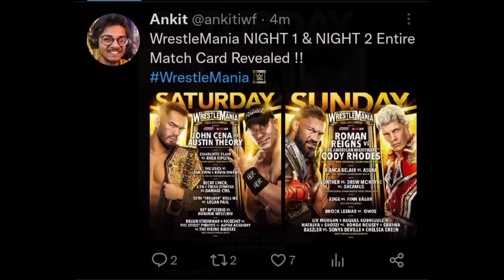WrestleMania BREAKING NEWS 🚨 - NIGHT 1 & NIGHT 2 Matches Revealed | Randy Orton SPOILER | WWE News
TIMESTAMPS -
00:00 BREAKING NEWS - WM Night 1 & 2 Card Revealed
01:33 Drew McIntyre Challenges Undertaker
02:44 Cody Rhodes plans to have talk with Triple h on a Controversial topic
03:52 WrestleMania STAGE REVEAL Update
04:40 Randy Orton Major Spoiler for WrestleMania